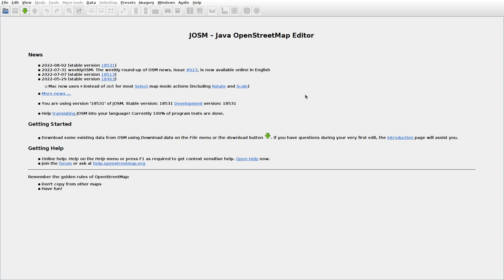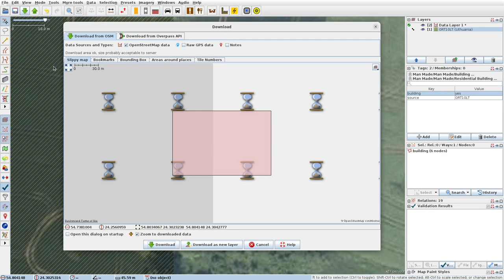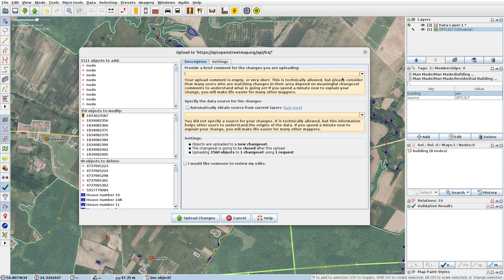JOSMrec1216 2022 08 02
Lithuania. Mediniai Strėvininkai, Morkūnai, Žydeikiškės. Tracing buildings (mainly) in JOSM for openstreetmap.